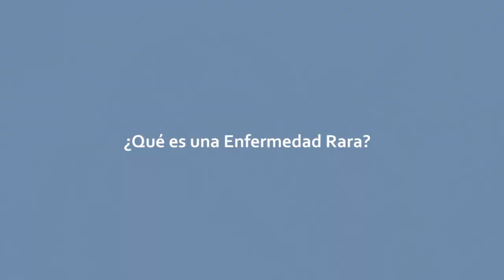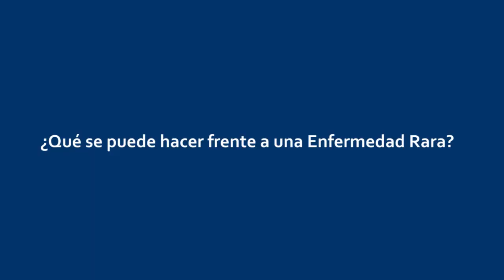Día Internacional de las Enfermedades Raras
Dra. Rosario Gueçaimburú - Genetista